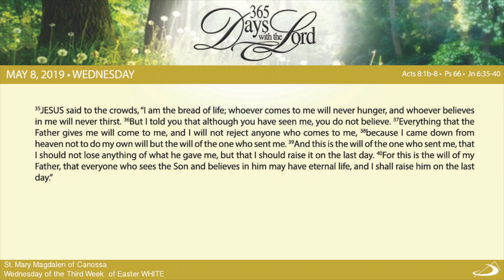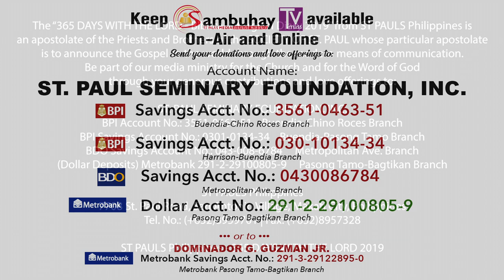365 DWTL | Wednesday of the Third Week of Easter | May 8, 2019